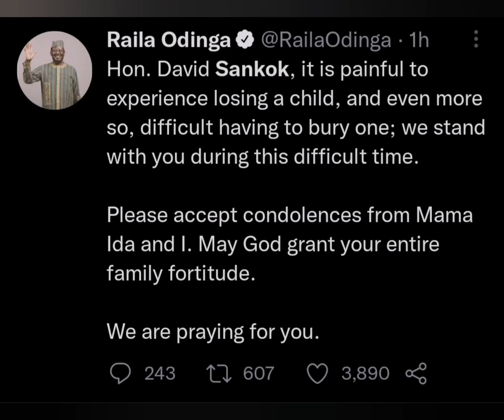Kifo haina huruma ! Last words of Sankok's son who shot himself revealed.